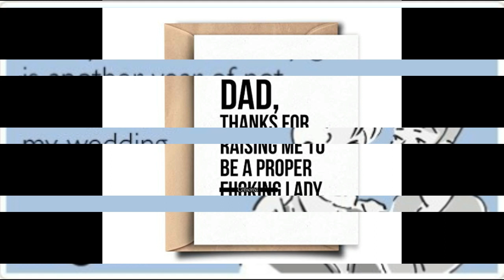Happy Father's day best wishes to Dad, Greetings, Quotes, Sms, Whatsapp Video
fathers day status 219, Latest whatsapp status, Papa whatsapp status, Fathers day special song, Ungli pakad ky tune whatsapp status, Fathers day new whatsapp status video, Happy fathers day, Father whatsapp status video, Dad whatsapp status song, Dad whatsapp status video download, Status tamilfathers day whatsapp, Fathers day 219 special whatsapp status video free download, Happy fathers day whatsapp status daughter, Happy fathers day 219 wishes greetings quotes images photo,Hd status:happy fathers day 219 whatsapp status video,Happy fathers day papa,Best father's day video,Father's day greetings,Dad whatsapp status:father's day special status,Inspirational status for fathers day,Emotional status for fathers day,Fathers day wishes form son,Fathers day wishes from daughter,Happy fathers day wishes,Happy fathers day 219,New trending whtasapp status video,Fathersdaymessages:fathers day whatsapp status video,Happy father's day whatsapp status video 219,Happy father's day whatsapp status,Happy fatheru27s day status video Happy Father’s day 2019- SMS, Message for Dad from Kids, Father’s day wishes to Dad from Son, SMS, Greetings, images, Whatsapp Video download, Wallppapers, Quotes on Father’s day, father’s day greeting card, Facebook Happy father’s day status update, father’s day best wishes from daughter, sweet and cute greetings for father’s dayHappy Father's Day 2019. Best Wishes. Your Search for "Father's Day" Ends Here. Wish your Dearest Father from anywhere in the world "Happy Fathers Day" with this video of Fathers Day Greetings. Send this "Father's Day Video Messages" to your Loving Dad to make his Day memorable. These Videos are best viewed on High definition (HD) Televisions and smart-phones. If you are looking for Beautiful 3D Animated - Video Greetings. Then you are in the right place for thousands of Animated E-cards to choose from. International Father's Day Video - Your Gift for your loving Dad
పితృ దినోత్సవ శుభాకాంక్షలు
पिता दिवस की शुभकामना